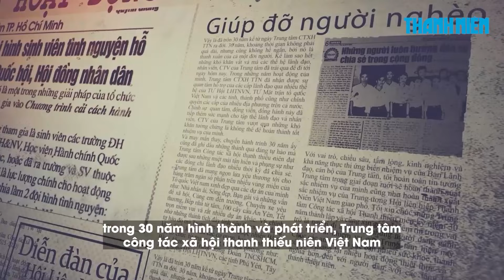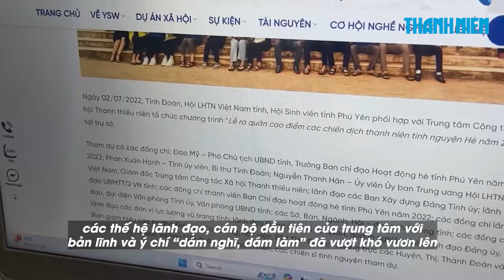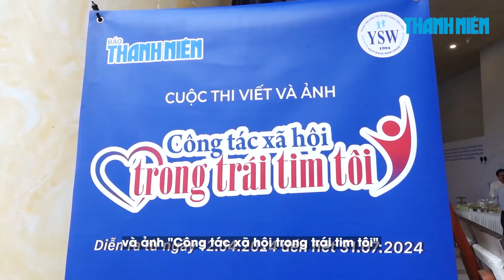Kỷ niệm 30 năm thành lập Trung tâm Công tác xã hội Thanh thiếu niên Việt Nam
Tối 12.4, Trung tâm công tác xã hội thanh thiếu niên Việt Nam (thuộc Trung Ương Hội Liên hiệp Thanh niên Việt Nam) đã tổ chức lễ kỷ niệm 30 năm thành lập (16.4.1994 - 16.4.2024).

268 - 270 Nguyễn Đình Chiểu, Phường Võ Thị Sáu, Q.3, TP HCM